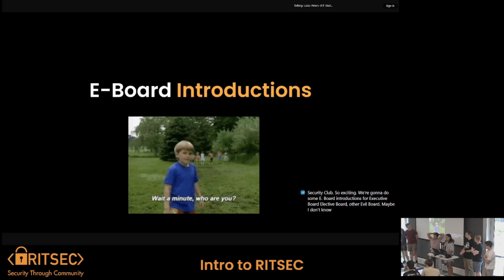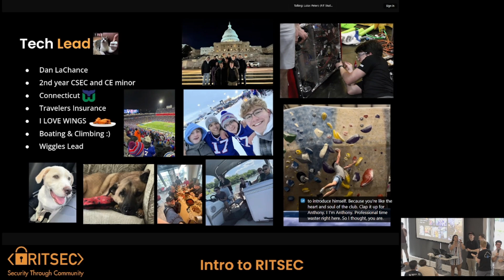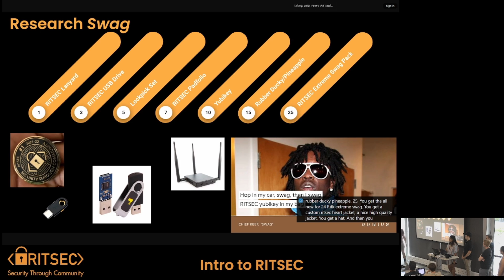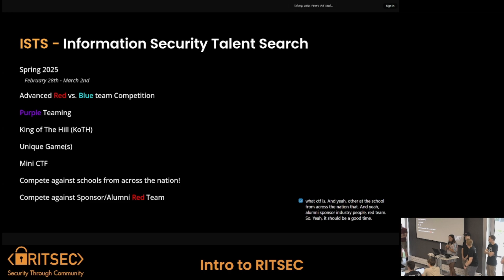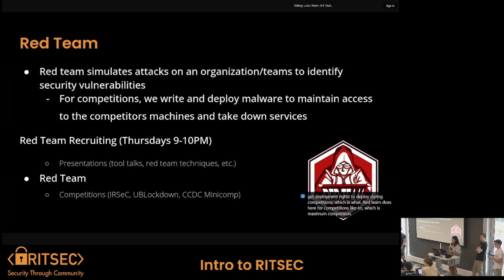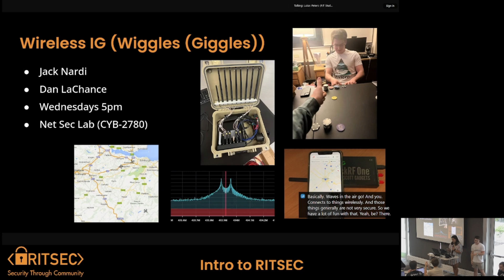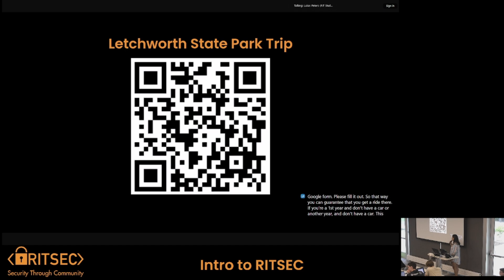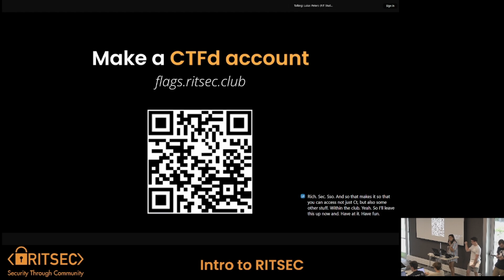Education Fall '24 Week 0 | Welcome to RITSEC - E-Board